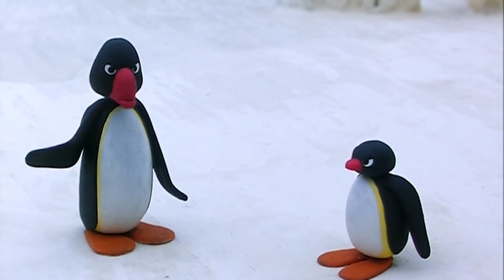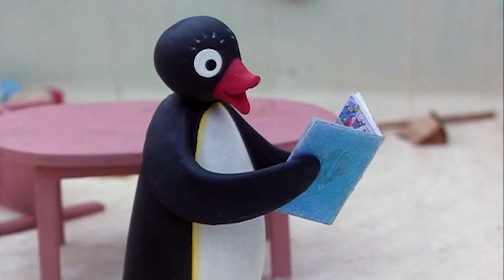The Best Moments In The Snow With Pingu & Family ❄️@Pingu ❄️ Compilation